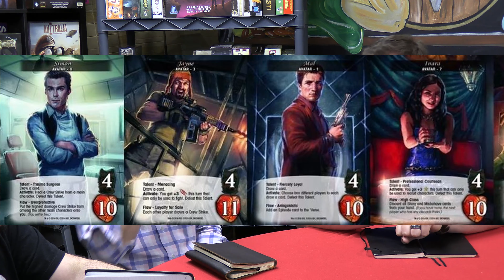Board Game Rundown Episode 34: Bad Art Gets Schooled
Tim, Dan, and Bob Run through some games with art that could. well, 'be improved' to put it nicely. As always, they go through the latest news and Kickstarters of the week, and games they've played!

►The M.E.E.P.L.E. Gaming Society is a local non-profit organization that organizes and hosts board game meet-ups in the Michiana area. If this sounds interesting you can check them out

0:00 Intro
1:28 Games We Played This Week
5:08 News
9:19 Kickstarters
26:53 Top 5 Games with Bad Art
52:37 Outro